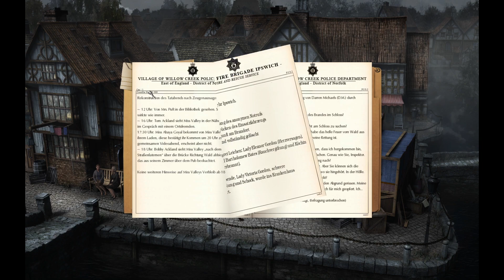Black Mirror 3 - 4